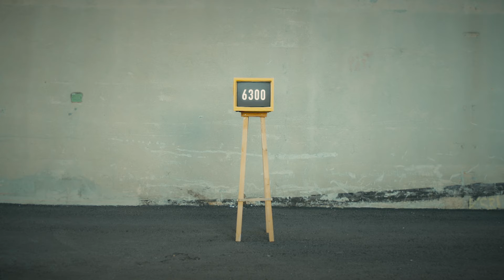Blind Butcher - 6300 (Official Video)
Band: Blind Butcher
Song: 6300
From the Album "Piss Me A Rainbow“

Director:
Ralph Kuehne

Perfomer:
Joan Seiler, Nick Furrer, Gregory Schaerer, Pavor, Regula Bühler,
Deborah Gassmann, Melinda Giger, Annalisa Schneeberger,
Issue, Julian Dillier, Chine Curchod, Christian Aregger & Roland Bucher

Creation of Pavor:
Annette von Goumoëns, Tanja Skalsky

Chroma Key & Motion-Tracking:
Jadwiga Kowalska

Props:
Oliver Villforth, Peter von Gestern

Location Scout:
Annalisa Schneeberger

Driver:
Timo Müller

Best Boy:
Gregory Schaerer

Thanks to:
Mike  Shiva

Supported by: Kanton Luzern / RKK Luzern / FUKA- Fonds Stadt Luzern